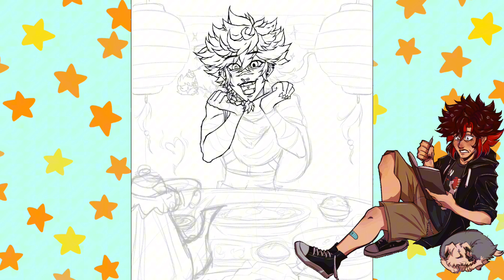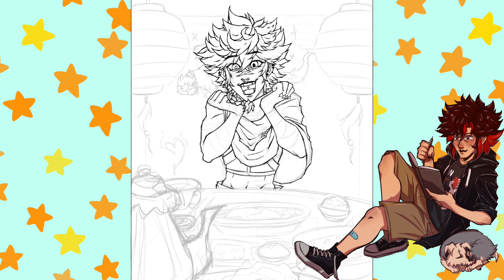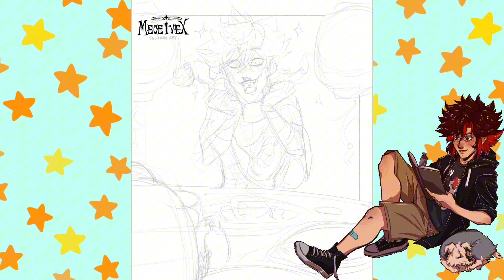Celebrating an oc’s birthday?? Based!!!|| speed paint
ITS MY GENSHIN OC’S BIRTHDAY HAPPY BIRTHDAY VOLFIR MWAH!!!

 ☆materials☆
-iPad pro
-Apple Pencil
-procreate

 ☆socials☆
-Instagram (most active)

 ☆music☆
Omori OST Track 032 Stardust Diving
Composed by Jami Lynne